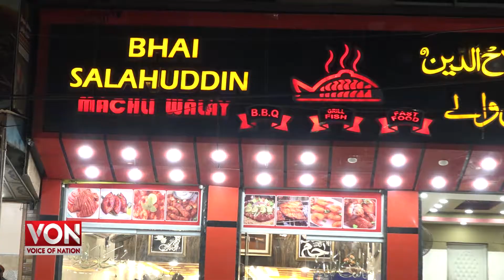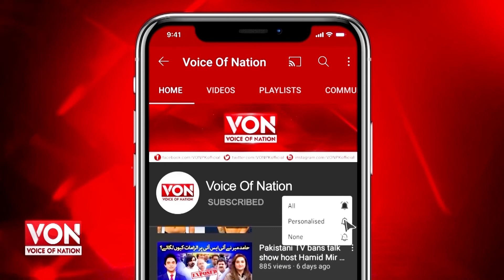Famous Fry Fish of Karachi | Delicious Steam Fish | Bhai Salahuddin Machli Walay